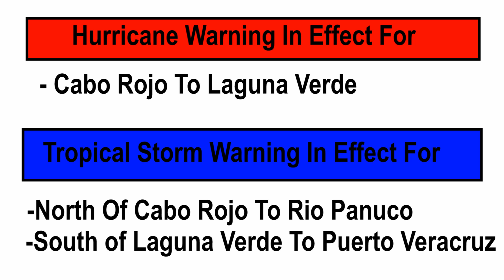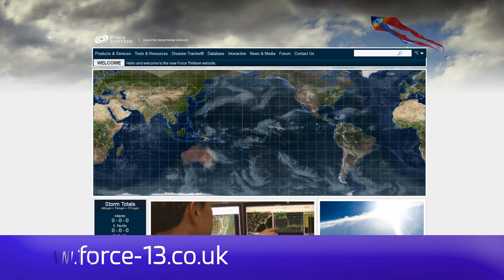Hurricane Katia - Update 5 (20:00 UTC, September 8, 2017)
Latest on Hurricane Katia as it continues towards the coast of Mexico as a Category 2 hurricane, narrated by Strat.